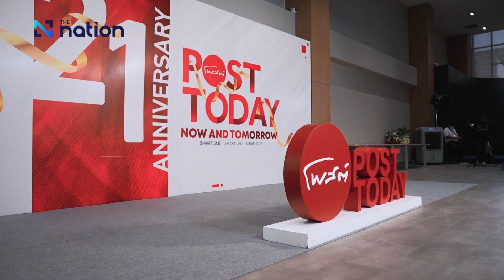Moments of PostToday Celebrating 21 Years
Celebrating 21 Years: From Print to Digital, PostToday honors over two decades of impactful journalism and dedication to truth, coupled with a commitment to sustainability.